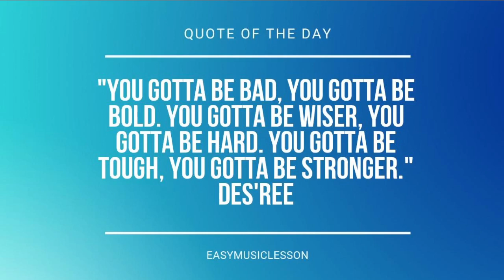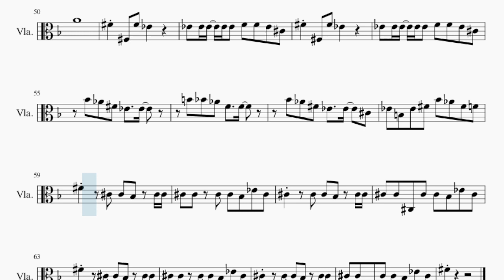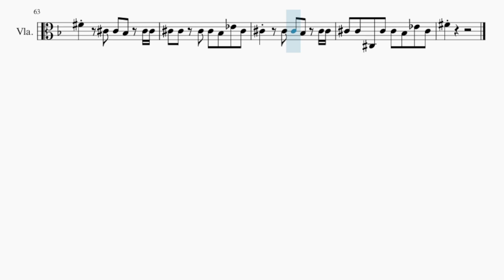Viola Sheet Music: How to play Whoops by Meghan Trainor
Comment and let us know how the videos have helped you. It keeps us going! :)Here is a sheet music/tab video on the song Whoops by Meghan Trainor on the viola. A viola sheet music arrangement which is transposed to notes that are easily played by viola, for the song Whoops by Meghan Trainor.

EasyViolaLesson teaches you to play the your favorite instrument, through well-arranged sheet music so that you too can learn how to play Whoops by Meghan Trainor on the viola as fast as you can. A viola sheet music with backing tracks to help your play the song better.

Chords of Viola arrangement:
F Maj   A Min   D Min   G Min   G Min   C Maj   C Maj   C Maj
A Min   F Maj   A Min   D Min   G Min   G Min   C Maj   C Maj
C Maj   A Min   F Maj   A Min   D Min   G Min   G Min   C Maj
C Maj   C Maj   A Min   F Maj   A Min   D Min   G Min   G Min
C Maj   C Maj   C Maj   A Min   F Maj   D Min   G Min   C Maj
F Maj   D Min   G Min   C Maj   F Maj   D Min   G Min   C Maj
F Maj   D Min   G Min   C Maj   F Maj   A Min   D Min   G Min
G Min   C Maj   C Maj   C Maj   A Min   F Maj   A Min   D Min
G Min   G Min   C Maj   C Maj   C Maj   A Min   F Maj   A Min
D Min   G Min   G Min   C Maj   C Maj   C Maj   A Min   F Maj
A Min   D Min   G Min   G Min   C Maj   F Maj   D Min   G Min
C Maj   F Maj   D Min   G Min   C Maj   F Maj   A Min   D Min
A Min   D Min   G Min   G Min   C Maj   C Maj   C Maj   A Min
F Maj   A Min   D Min   F Maj   A Min   D Min   G Min   G Min
C Maj   C Maj   C Maj   A Min   F Maj   A Min   D Min   G Min
D Min   G Min   G Min   C Maj   A Maj   D Min   G Dom 7   C Dom 7
C Aug   C Maj   Gb Maj   Bb Min   Eb Min   Ab Min   Ab Min
Db Maj   Db Maj   Db Maj   Bb Min   Gb Maj   Bb Min   Eb Min
Ab Min   Ab Min   Db Maj   Db Maj   Db Maj   Bb Min   Gb Maj
Bb Min   Eb Min   Ab Min   Ab Min   Db Maj   Db Maj   Db Maj
Bb Min   Gb Maj   Bb Min   Eb Min   Ab Min   Ab Min   Db Maj
Gb Maj   Eb Min   Ab Min   Db Maj   Gb Maj   Eb Min   Ab Min
Db Maj   Gb Maj   Eb Min   Ab Min   Db Maj   Gb Maj   Eb Min
Ab Min   Db Maj

Melody notes of Viola:
D4 D4 D4 D4 D4 E4 E4 D4 C4
A4 G4 F4 D4   D4
Bb4 A4 G4 E4   E4
A4 G4 F4 D4   D4   C4
D4 Bb3 D4 F4 A4 G4 F4 E4
F4 C4 A3 C4 E4   D4
D4 Bb3 D4 F4   E4
G4 G4 F4 G4   A4
G4 G4 F4 F4   E4 F4
C5 C5 F4 F4 D4 F4 F4
C5 C5 F4 F4 E4 F4
D5 C5 F4 F4 D4 D4
F4   C4 C4 A3 C4 C4
C4 C4 C4 C4 A3 D4 C4
C4   C4 C4 A3 C4 C4
C4 C4 C3 C4 C4 A3 D4 C4
C4 A3 C4 E4   D4
A4 A4 F4 G4   A4
Bb4 Bb4 A4 A4   G4 F4
Db4 Db4 Db4 Db4 Db4 Db4 Db4 Db4 A3
G4 F4 G4 F4 G4 F4 A4 F4
A4
Gb4 Gb3 Gb4 Eb4
Eb4 Eb4 Eb4 Eb4 Eb4 F4 F4 Eb4 Db4